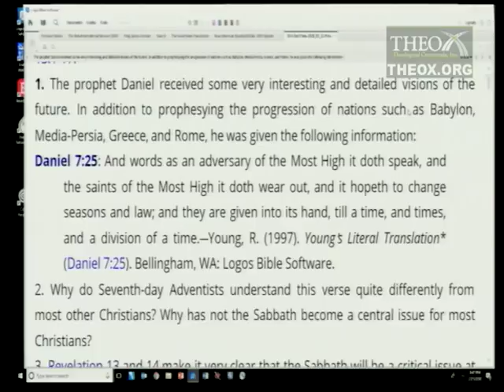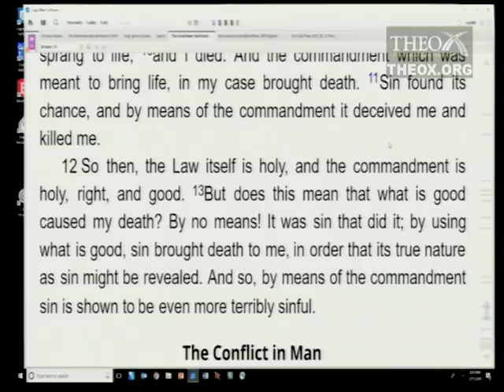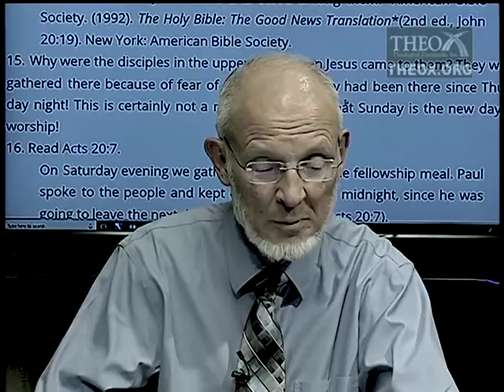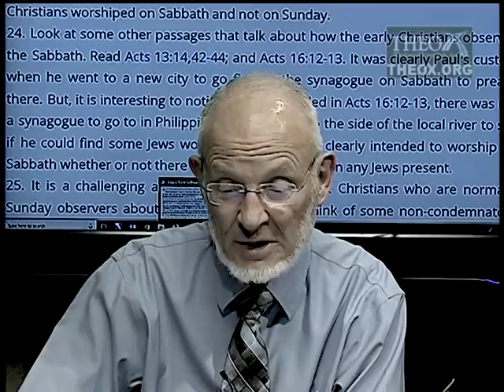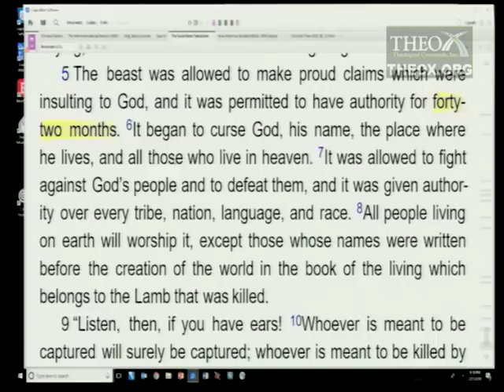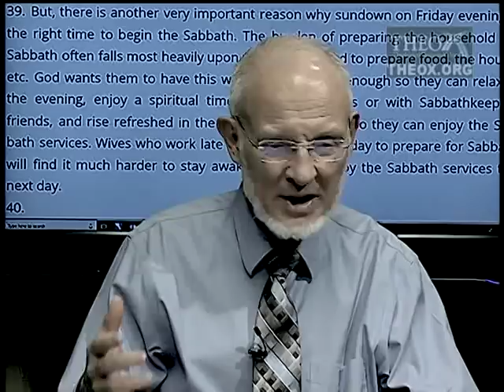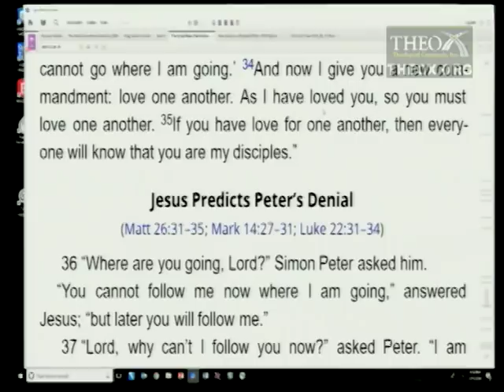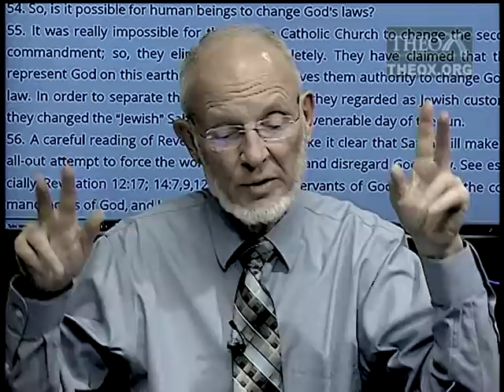6. The “Change” of the Law (May 12) Sabbath School 2018 Quarter 2 Lesson "End Time"